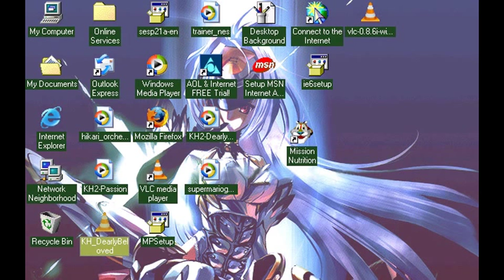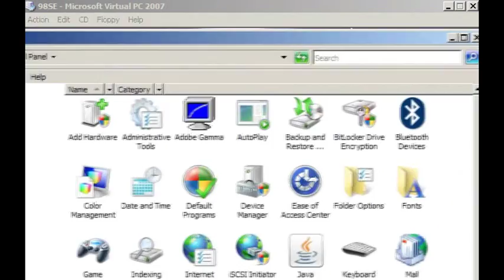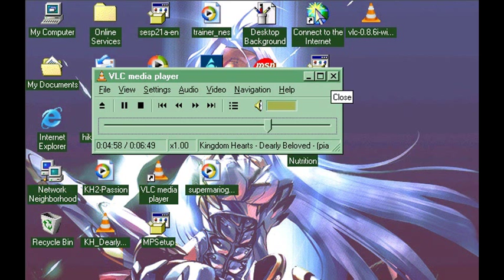Mission Nutrition (Mission Kellogg's) Part 14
Game Link .iso: Coming not as soon as the others.
Music Link: Coming Soon